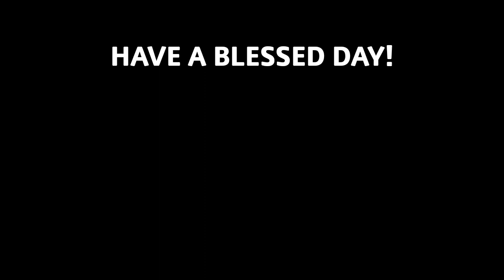HOW I FEEL GREAT AND SAVE MONEY TOO!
Sometimes the trick to feeling great is simpler than we think! In general prevention is a way better option. Today JAN goes over tips and tricks that work for her--- in her humble opinion. What cheap solutions do you use to stay healthy and happy!

Can't get enough of Jan ?